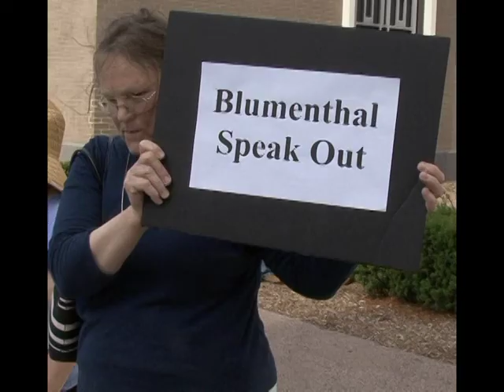"Senator Blumenthal, Speak Out on Gaza" - Protest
Rally in Hartford CT calling for CT Senator Blumenthal and other CT politicians to speak out for Palestinians in Gaza. Stanley Heller of "The Struggle", Chris Hutchinson of the Committee to Oppose FBI Repression are featured speakers